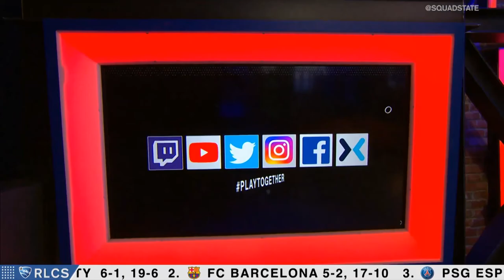RLCS Season 7 Finals w/ Lawler: NRG Displays Pure Domination | ESPORTS IN 30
In a series of sweeps, NRG showed that they are undoubtedly the best team in North America. To break down all of the action from the RLCS Season 7 Finals, Brody Moore and Nic Doucet called up Adam "Lawler" Thornton.